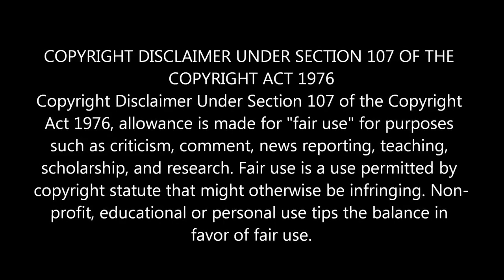Megan Thee Stallion - Savage Remix (feat. Beyoncé) [Official Audio] REACTION!! 🔥 HOUSTON SALUTE 🥰🤘🏾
Yall know I love Meg Thee Stallion, then she messed around and have Queen Bey on the her remix to SAVAGE!!??! Bruhhh Shoutouts to Houston 🤘🏾Enjoy my Reaction video...